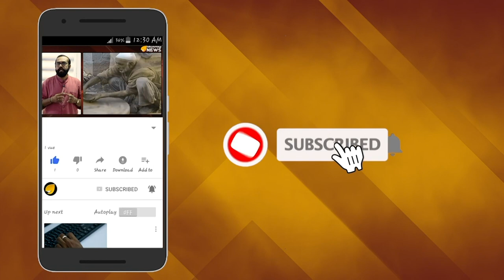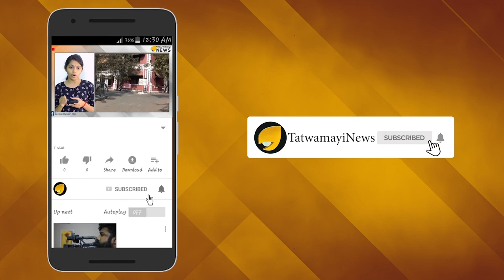അതിഥികളായെത്തി ആരാച്ചാരാകുന്നു; ഇസ്ലാം തീവ്രവാദത്തില്‍ പകച്ച് സ്വിസ് ജനത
ഇസ്ലാമിക ഭീകരരുടെ ഭീഷണി നേരിടുകയാണ് ഇപ്പോള്‍ സ്വിറ്റ്സര്‍ലണ്ട്. ഇസ്ലാം കുടിയേറ്റക്കാരാണ്  ഇപ്പോള്‍ രാജ്യത്തിന് തന്നെ ഭീഷണിയായിരിക്കുന്നത്. സാധാരണ കുടിയേറ്റക്കാരായി അന്യരാജ്യങ്ങളിലെത്തുന്നവര്‍ ആ നിയമങ്ങള്‍ അനുസരിച്ച് ജീവിച്ചുപോരുകയാണ് പതിവ്. ഈ കീഴ്വഴക്കമാണ് സ്വിറ്റ്സര്‍ലണ്ടിലെ ഇസ്ലാംമതവിശ്വാസികള്‍ തെറ്റിച്ചിരിക്കുന്നത്.സ്വിറ്റ്സര്‍ലണ്ടിന്‍റെ ദേശീയ പതാകയില്‍ നിന്നും കുരിശ് നീക്കം ചെയ്യണമെന്നാണ് ഇവിടെയുള്ള മുസ്ലിം സംഘടനകളുടെ ആവശ്യം.